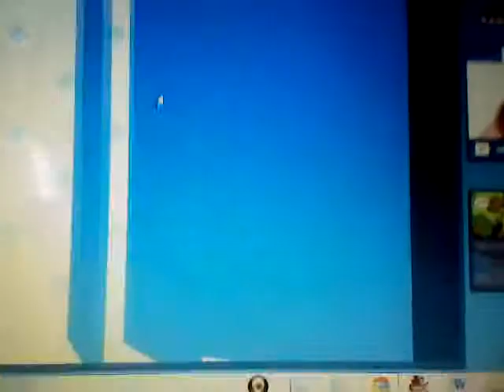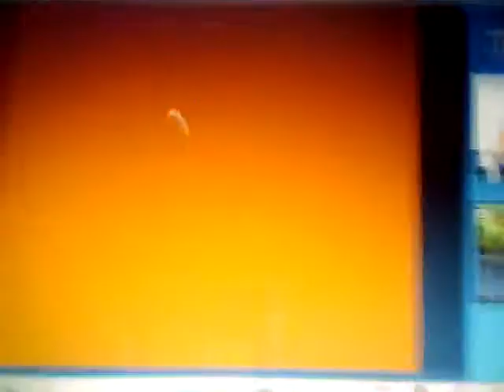Vex 1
Es de locura miren la 2 parte